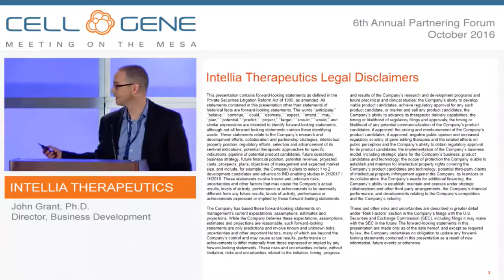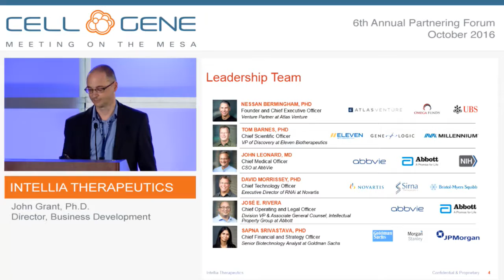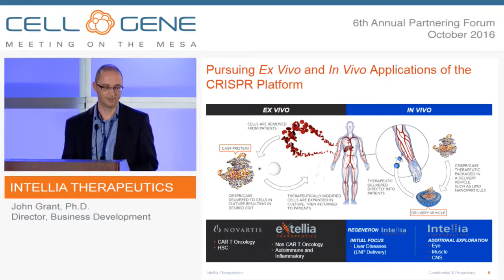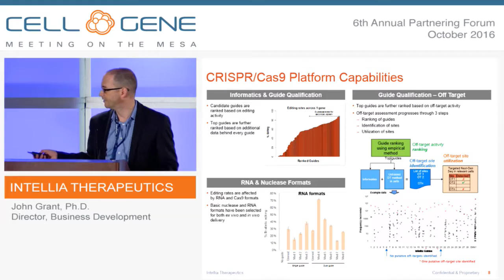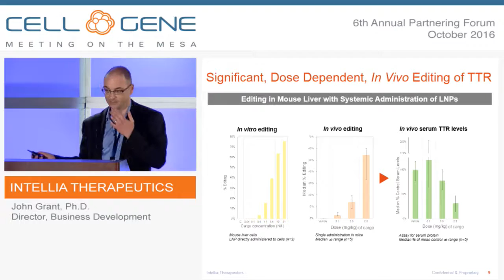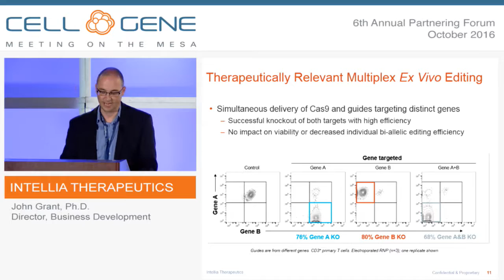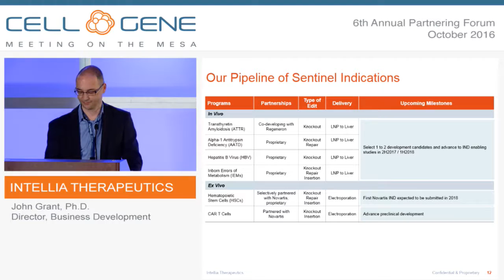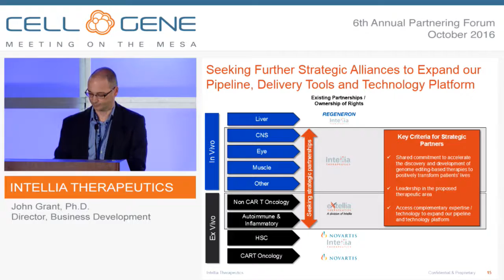Intellia Therapeutics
John Grant, Ph.D., Director, Business Development
Cambridge, MA
(NASDAQ: NTLA)

Intellia Therapeutics is building a fully integrated, product-driven biotechnology company that is focused on developing and commercializing potentially curative CRISPR/Cas9 based gene editing treatments. Intellia’s approach to advancing the broad potential of gene editing includes: focus on strategically identified “sentinel indications” that enable the company to fully develop the potential of the CRISPR/Cas9 system with a risk mitigated approach; aggressively pursue in vivo liver indications to develop therapeutics rapidly with existing delivery technology; continue to develop and expand ex vivo therapeutic programs through the company’s eXtellia division; leverage strategic partnerships, including existing collaborations with Novartis and Regeneron, to accelerate clinical development; and grow Intellia’s leadership position in the field of gene editing. A combination of deep scientific expertise and clinical development experience, along with the company’s leading intellectual property portfolio, puts Intellia in a unique position to unlock broad therapeutic applications of the CRISPR/Cas9 technology and create a new class of therapeutic products.